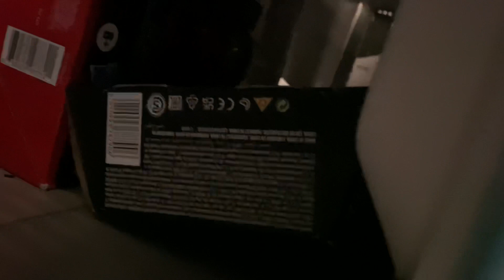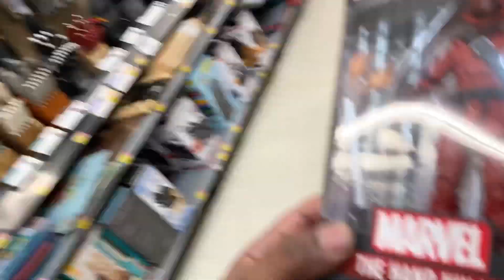TOY HUNT: DAY 2 (HAND NINJA)